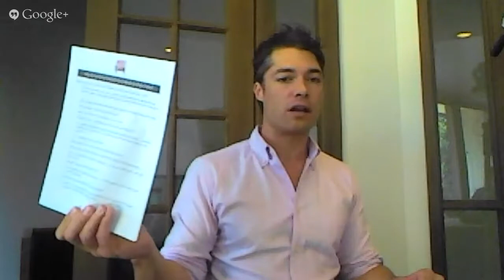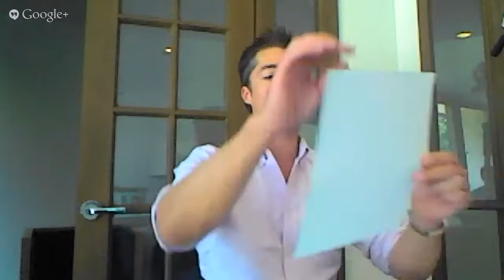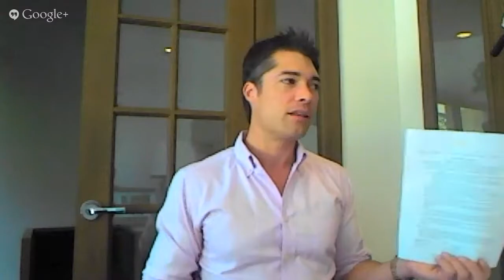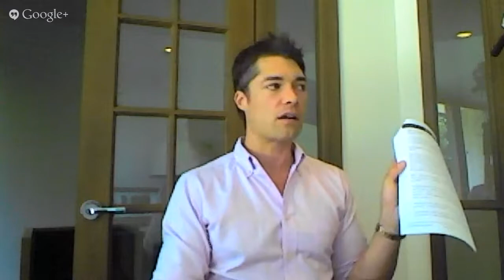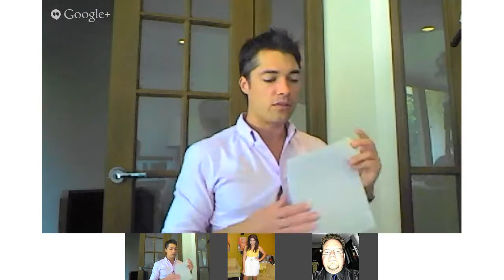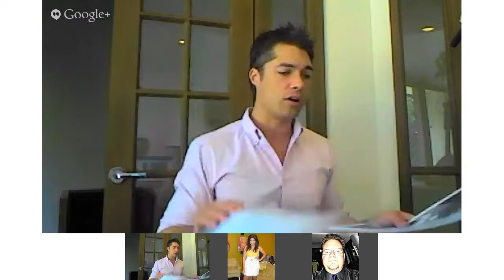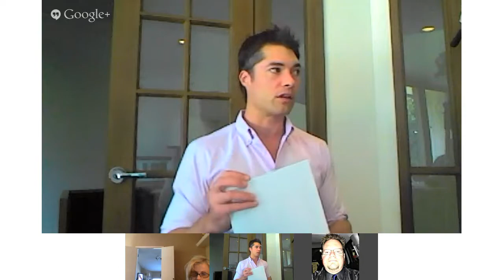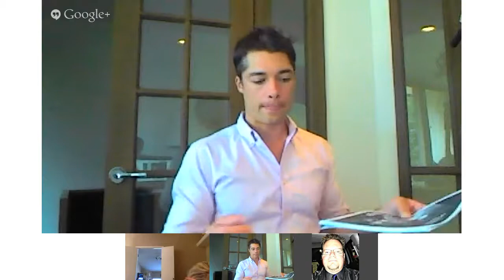Beta: Listing Presentation